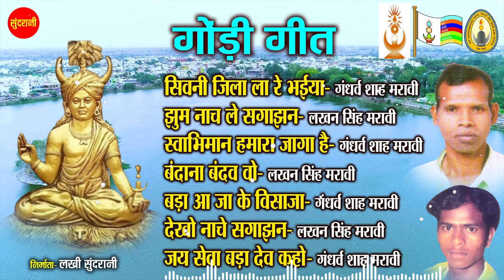नॉनस्टॉप गोंडी गीत - Nonstop Gondi Geet | Gandharv Shah Maravi, Lakhan Singh Maravi | Gondi Jukebox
नॉनस्टॉप गोंडी गीत - Nonstop Gondi Geet | Gandharv Shah Maravi, Lakhan Singh Maravi | Gondi  Jukebox Songs 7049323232

Singer        : Gandharv Shah Maravi, Lakhan Singh Maravi
Lyrics        :
Editor        : Hemant Sharad
Graphics   : Sushil Yadav
Producer  : Lakhi Sundrani
Director    : Mohan Sundrani
Youtuber  : Hemant Sharad
Language : Gondi
Genre        : Regional

Songs - :- Sivini Jila Ma Re Bhaiya
              :- Jhum Nach Le Sagajhan
              :- SwabhiMa Hamara Jaga Hai
              :- Badan Bandav Vo
              :- Bada Aaja Ke Visaja
              :- Dekho Nache Sagajhan
              :- Jai Seva Bada Deva Kaho